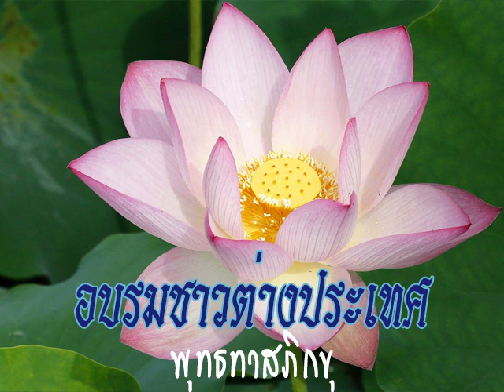2529 05 07 ความสุข